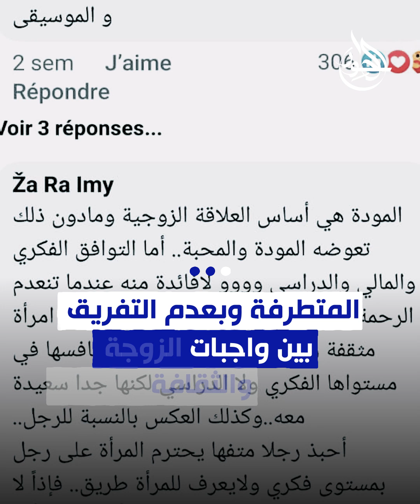مؤثرة تثير الجدل على مواقع التواصل بسب حديثها عن التوافق الفكري في الزواج وعلاقته بالثقافة والأكل..